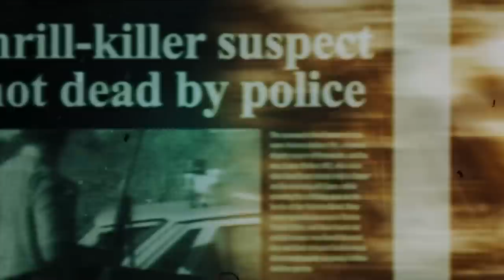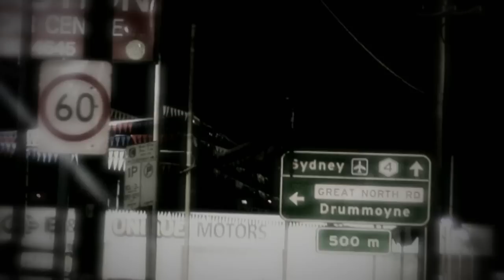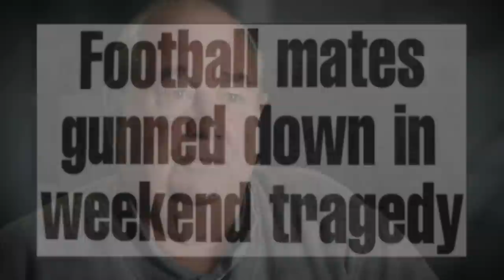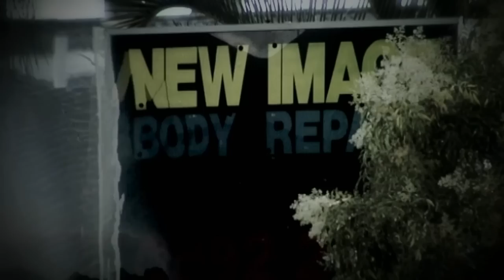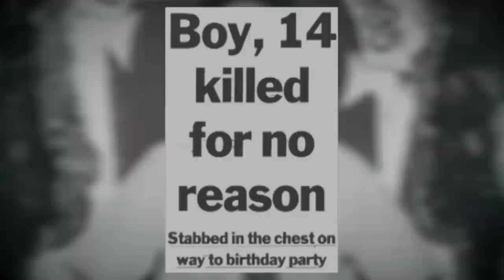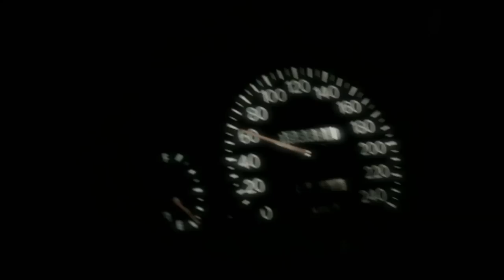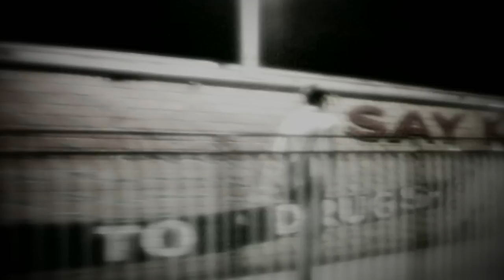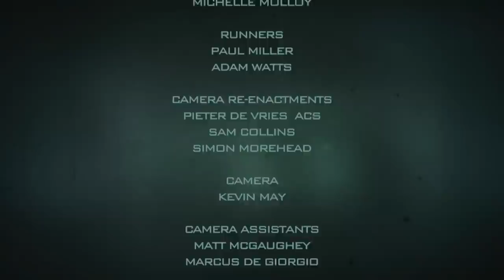Michael Kanaan Australian Crime Kingpin | Crime Investigation Australia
The Lebanese-Australian crime kingpin, Michael Kanaan, had a volatile temper fed by deep insecurity. He had no compunction about killing anyone who upset him.